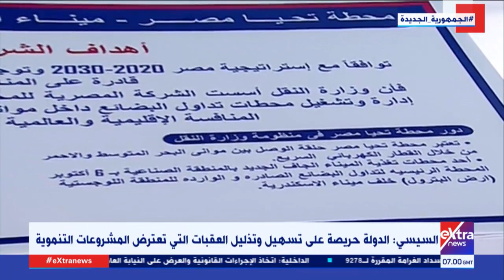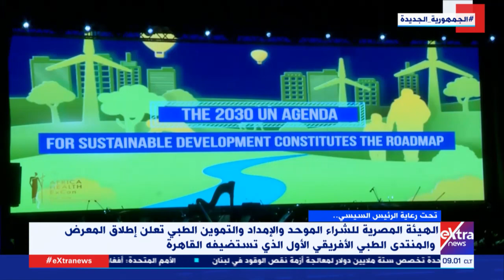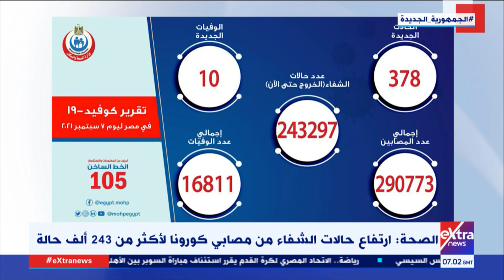موجز أخبار الـ9 صباحا مع ليلاس كافوزي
8 سبتمبر 2021

ليلاس كافوزي